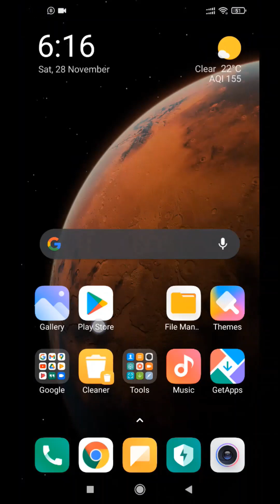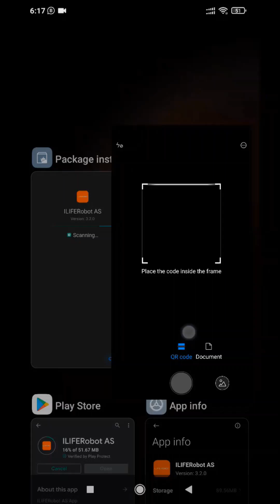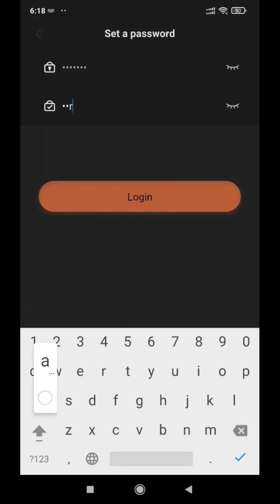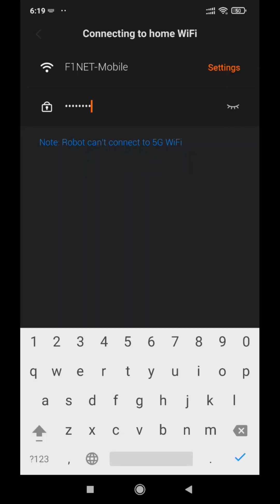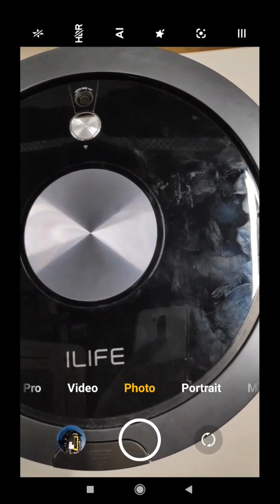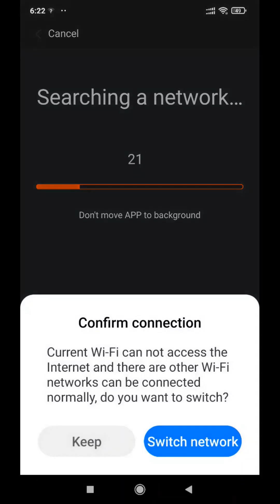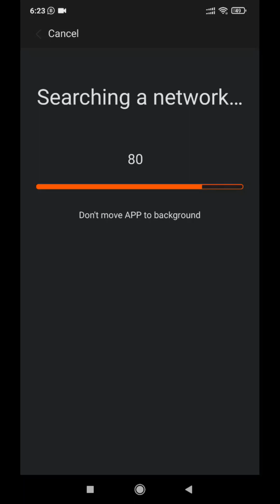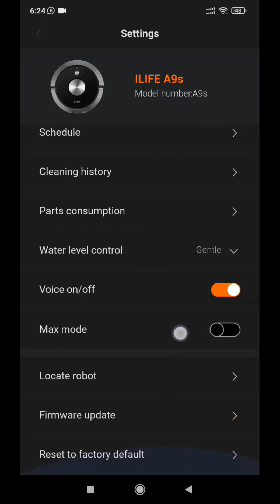ILife Vacuum Cleaner Smart App configuration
ILife Robot AS Smart App Configuration Vacuum Cleaner
इस वीडियो में आप ILife Vacuum Cleaner को स्मार्ट ऐप के साथ केसे पैर और कनेक्ट करेंगे इसके बारे में सीखेंगे।

ILife Robot AS
In this Video you will learn about how to configure smart app in ILife Vacuum Cleaner